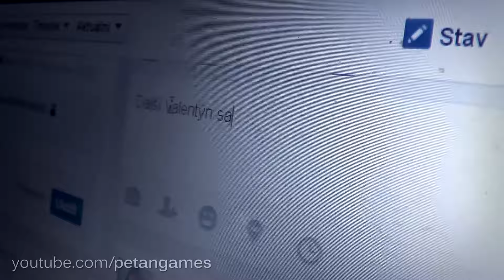VALENTÝN | PEŤAjN #23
POUŽITÁ HUDBA
► Mafia - Quiet Before Storm
► Wickedsquad - No Guns Inna Dance
► Rusko - Skanker